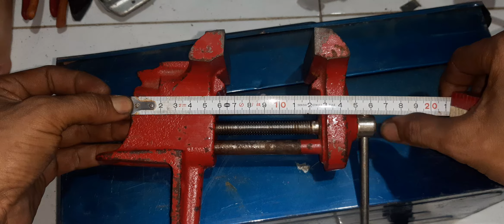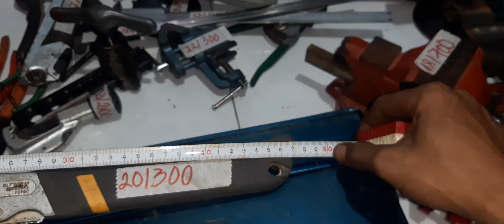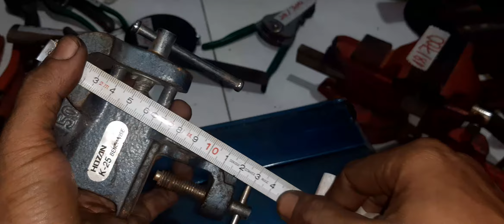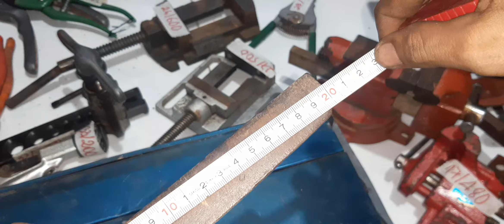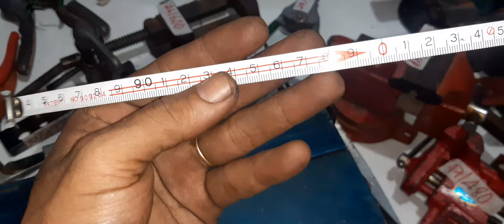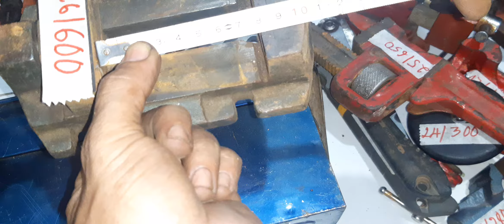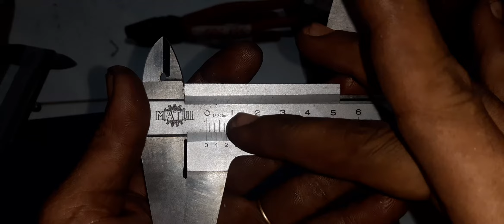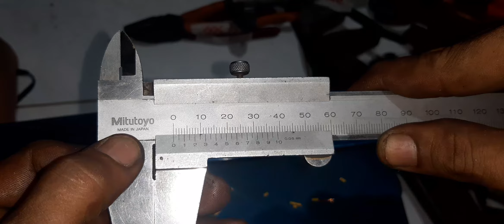Clip2 tiếp theo đồ nghề nhật lh0916685856 ngày 24/6/2020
Ngân hàng TMCP thương tín sài gòn sacombank số tk 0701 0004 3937chi nhánh cần thơ tên nguyễn thái bình. Chuyển khoản bao ship ae nhe. Xin cam ơn quí khách.